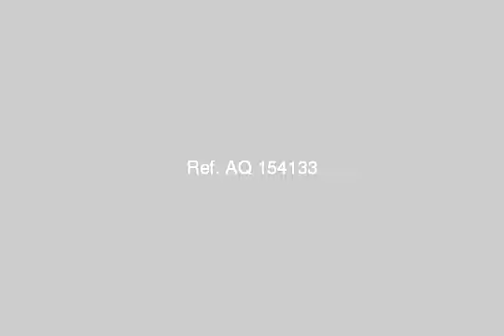apartment in the best place in damanhor 164 meter - mlseg.com